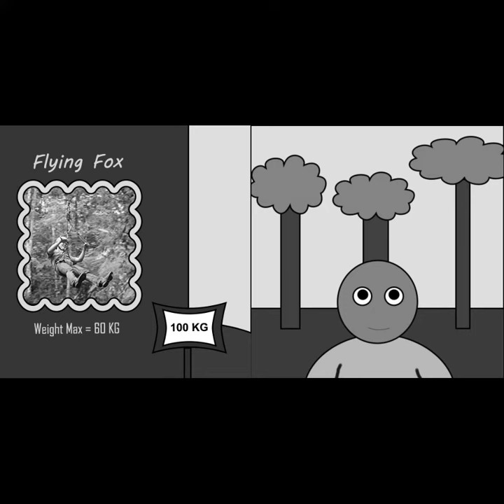Weight limits with Personal Safety in Outbound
Halo there~ Happy New Year & come back to daily life
anyway going on holiday is fun riding outbound, but...